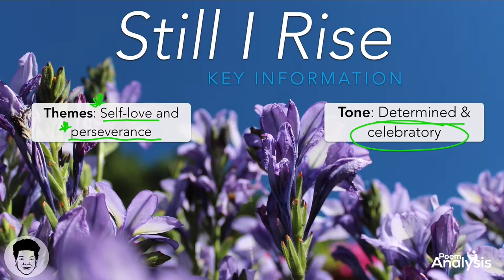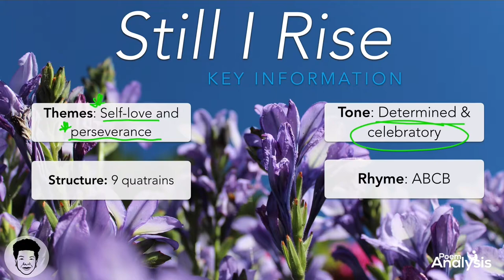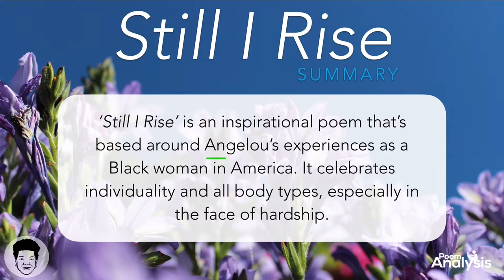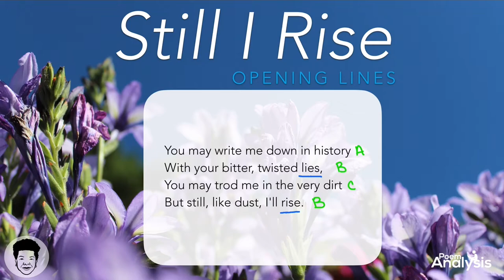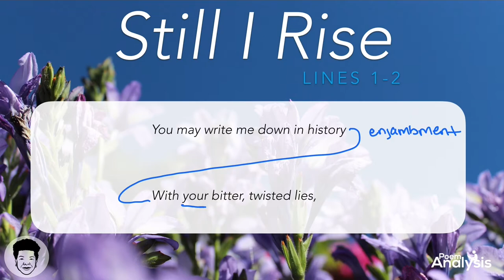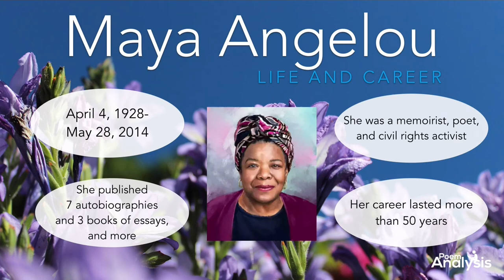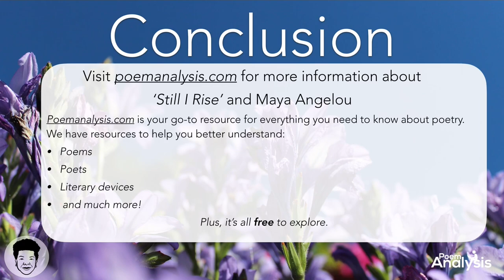Still I Rise: Maya Angelou's Inspirational Poem Explored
‘Still I Rise’ is an inspiring and emotional poem that’s based around Maya Angelou’s experiences as a Black woman in America. It encourages readers to love themselves fully and persevere in the face of every hardship.

Explore Maya Angelou's poem in more detail with this video, looking at the key elements to it.